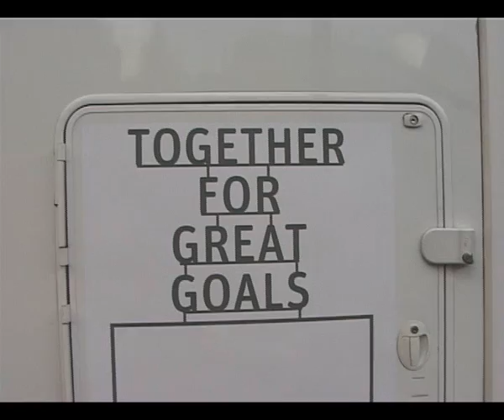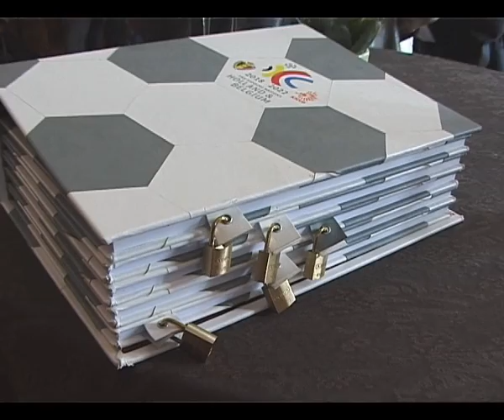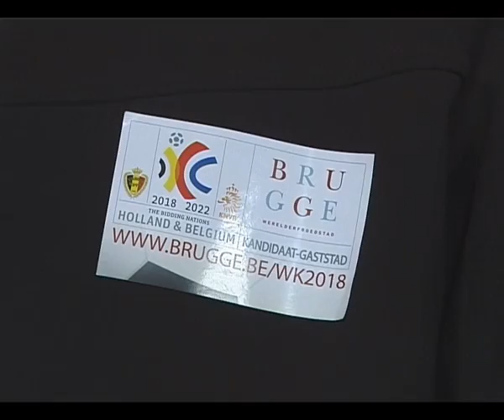thebiddag1korteversie.wmv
Een sfeerverslag van de aankomst van het Bidboek in Brugge!